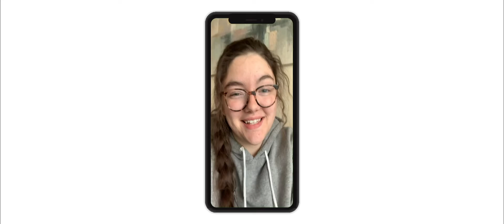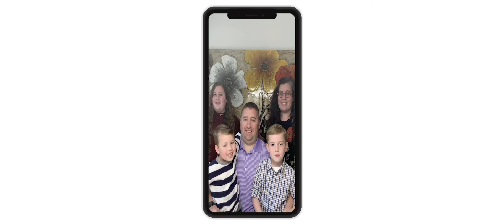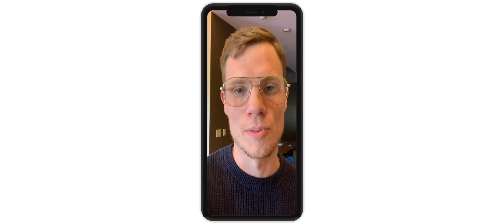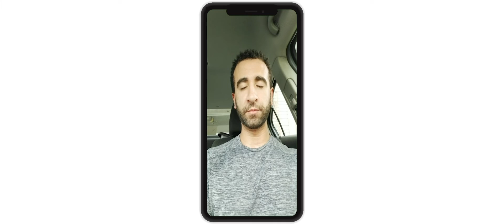Miss You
We miss our church family!